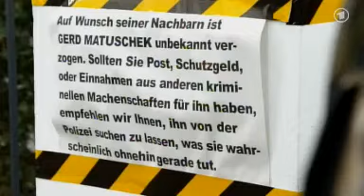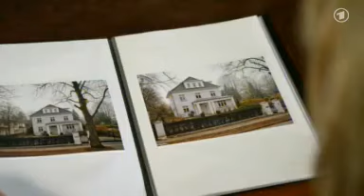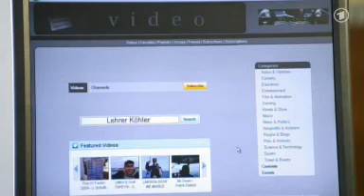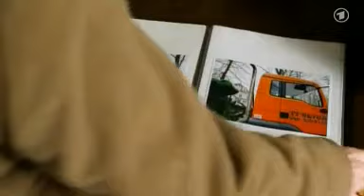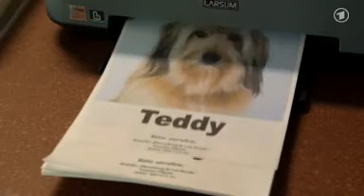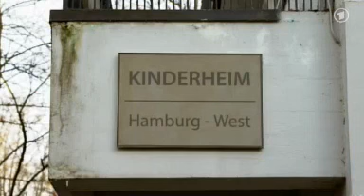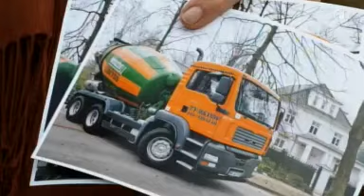Der Dicke Folge 49 | Späte Reue | NEUE Krimi Deutsch